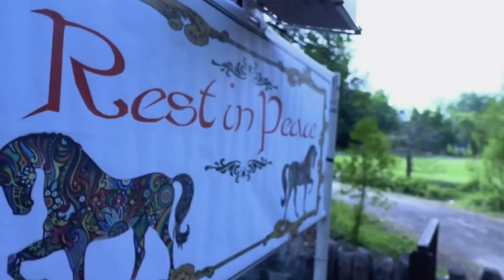जमीन में गढ़ा हुआ मुर्दा | Fear Files Darr ki Sacchi Tasviren New Episode Murda Laal Ishq Explained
Mara hua murda
Horror mind